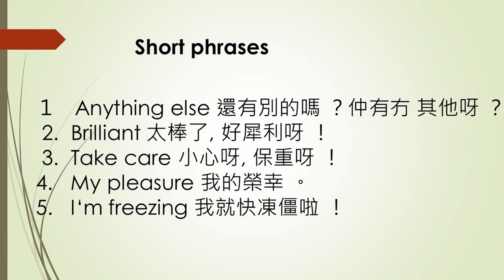【Cantonese speaking 粤語廣東話點講】#14 How to say My pleasure in Cantonese Stephen Lifestyle 活在當下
To-day's contents are :
 1.     0:26  Anything else 還有別的嗎 ？仲有冇 其他呀 ？
 2.     1:00  Brilliant 太棒了, 好犀利呀 ！
 3.     1:19  Take care 小心呀, 保重呀 ！
 4.    1:42  My pleasure 我的榮幸 。
 5.    1:58  I‘m freezing 我就快凍僵啦 ！

I like to recommend this video for learning Cantonese : Learn Cantonese For Free In Your Sleep | Basic phrases in SLOW Cantonese 👂 English/Cantonese